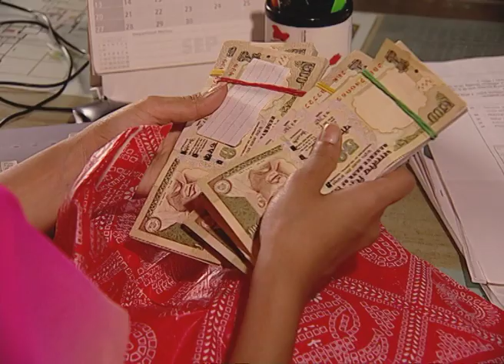Anubandh | Marathi Serial | Full Episode-29 | Sai Tamhankar, Tushar Dalvi | Best Scene | Zee Marathi